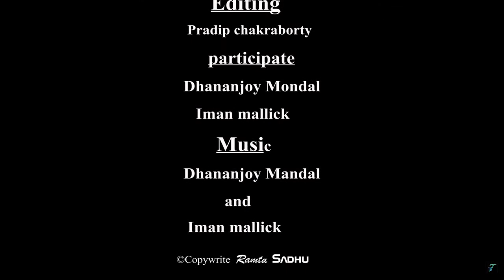যুগলবন্দী/ Song of 102 year old dhananjoy mondal and iman mallick24pgs,julpia /w.b ,india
This video on an unknown jatra Singer Dhananjoy Mondal, He is 102 years old but now singing folk and Jatra songs and play music on an organ.He live in a road side small bamboo house like slam which made by himself. He has 2 sons and two daughters but sons are get out him from house .Now he live in a slam bamboo house near of his one Daughter. She is poor but very kind to her father and look after him.at once he singing son many Jatra but end of the age, helpless and no body know him. But he is spend pleasure with singing son with playing organ. Now he is ego less simple life want to stay alone. His daughter request to him stay with her at building but he refuse and like to stay alone and play an organ in own mind. He can make fishing net and fishing trap, also made bamboo handmade wall for his own living House.
Another Jatra singer Iman mallick live near close to his house, sometime he come to his house and singing duet songs. This video is tribute on a forgotten unknown old senior citizen also a respect on a Jatra artist .Un expectedly I found him traveling near his house hard a songs from a small house .After meeting and interest to made a documentation on him .People and director or any personality create documentation on famous or known personality but This type of talented person always neglect our country .I hope everybody like This video and pray for long live .He live Prasadpur near julpia, 24pgs , w.b, india.

যুগলবন্দী বয়স্ক গায়ক ধনঞ্জয় ও ইমান মল্লিক song of dhananjoy mondal#বয়স্ক গায়ক ধনঞ্জয় মণ্ডল#102 old singer dhananjoy mondal#Jatra songs singing by old singer of bengal
Folk songs in bengal